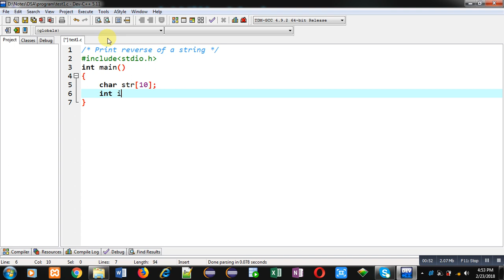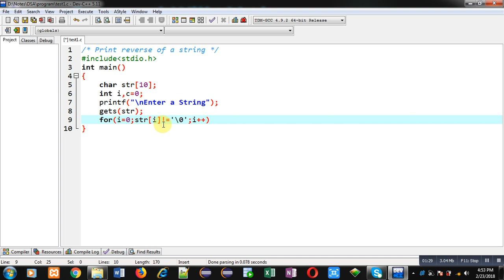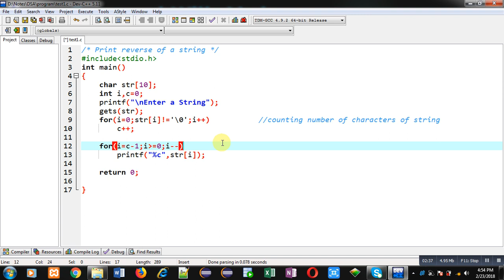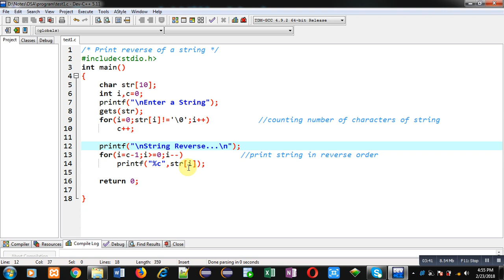How to print String Reverse in c programming language | by Sanjay Gupta